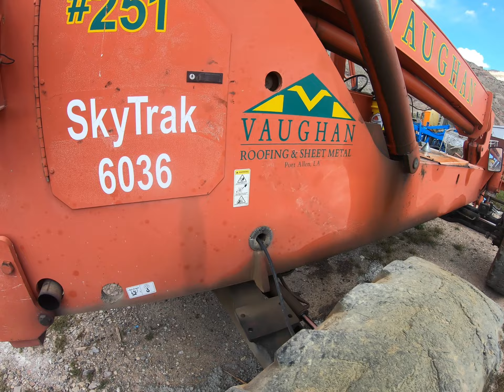SkyTrak Telehandler Steer Cylinder Repair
Repairing a hydraulic cylinder on a Skytrak 6036 Telehandler Forklift.